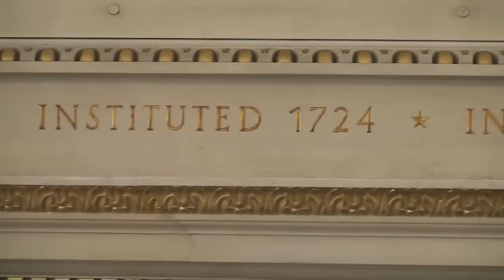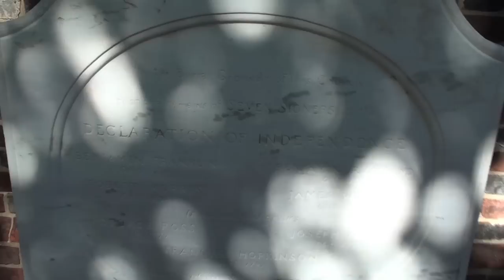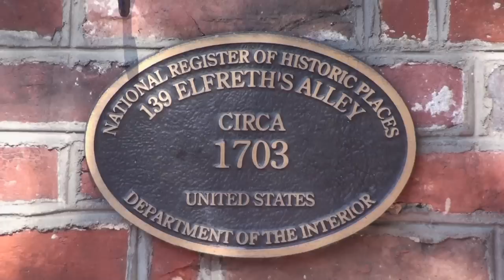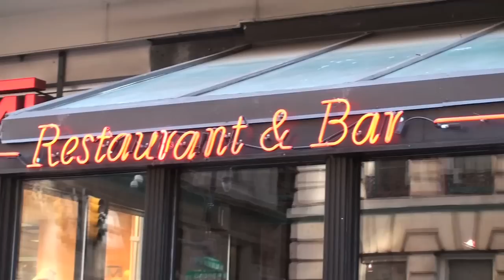Tour Philadelphia in 4 minutes!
Lifestyle designer Lissa Coffey takes us on a whirlwind tour of Philadelphia, Pennsylvania.